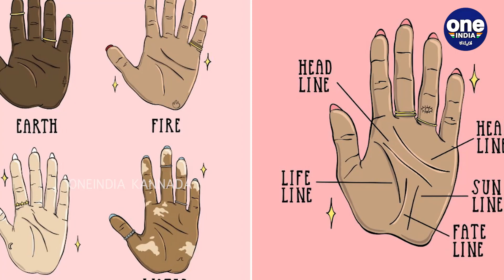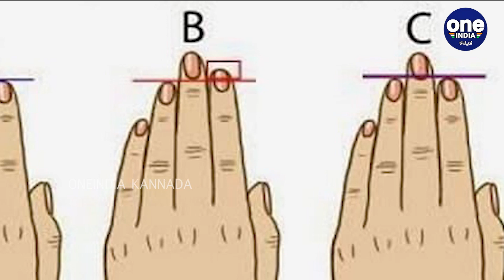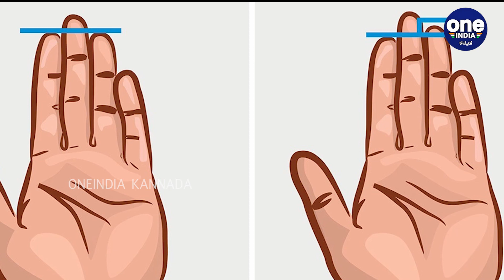ನಿಮ್ಮ ಕೈ ಬೆರಳುಗಳು ನಿಮ್ಮ ವ್ಯಕ್ತಿತ್ವವನ್ನು ಹೇಳುತ್ತೆ ನೋಡಿ | Palmistry | Oneindia Kannada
ನಿಮ್ಮ ಕೈ ಬೆರಳುಗಳು ನಿಮ್ಮ ಪರ್ಸನಾಲಿಟಿ ಬಗ್ಗೆ ಏನು ಹೇಳುತ್ತದೆ ಎಂದು ಹೇಳ್ತೀವಿ.ನಮ್ಮ ಪರ್ಸನಾಲಿಟಿ ಸೀಕ್ರೆಟ್ ಅಡಗಿರುವುದು ನಿಮ್ಮ ಉಂಗುರು ಬೆರಳು ಹಾಗೂ ತೋರು ಬೆರಳುಗಳಲ್ಲಿ. ಈ ಪರೀಕ್ಷೆ ಪುರುಷರಿಗೆ ಮಾತ್ರ ಅನ್ವಯಿಸುತ್ತದೆ. ಕೈ ಬೆರಳುಗಳ ಉದ್ದಗಳು ಟೆಸ್ಟೋಸ್ಟಿರೋನ್ ಪ್ರಮಾಣವನ್ನು ಸೂಚಿಸುತ್ತದೆ.

The secret lies in your ring finger and index finger. the length of this finger can say a lot about what kind of person you are. This test only applies to men because the length of these fingers indicates the level of testosterone in men.